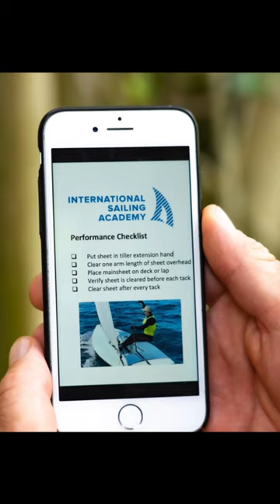SIGN UP to WATCH FULL VIDEO & GO TO learn.internationalsailingacademy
Our mission is simple. We want you to achieve results. Your learning is our success, and this course has been designed with this goal solely in mind. You'll begin to learn new concepts and techniques through the videos and resources presented online. Then you'll take our recommended actions combined with your new knowledge and skyrocket your dinghy performance to the next level.